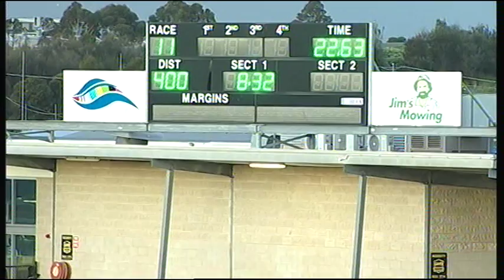GEL TUE 22 SEP 15 R11